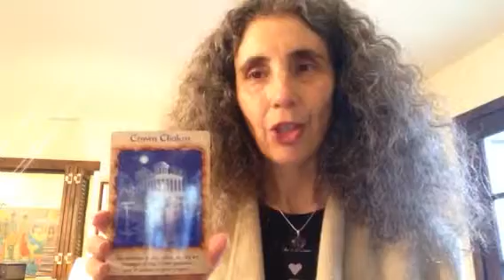Crown Chakra Angel Card Reading with Rachel Cooley for the Week of Feb 25, 2019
Welcome Dear Ones to your weekly Angel Reading! This week our angelic message is on Crown Chakra. May this message and prayer on receiving messages via knowing what to do and through Inspired ideas, bring you blessings and reassurance!

Here is the link to my events page for information my free angel talk on Feb 26th and my Workshops at East West:

Angel Blessings,

Rachel

Rachel Cooley
Angel Mentor